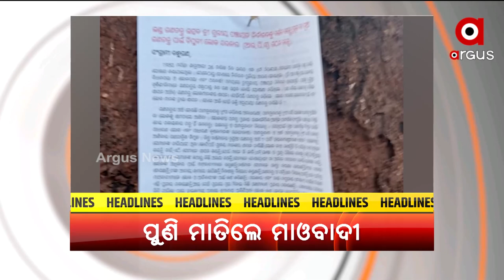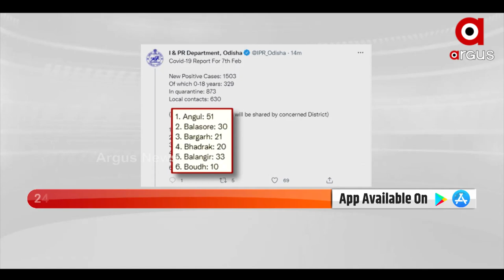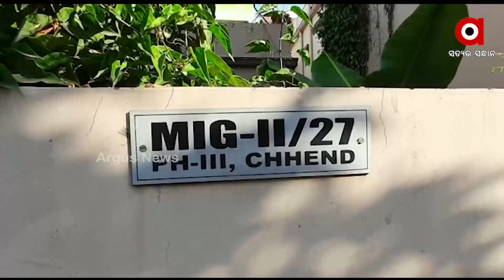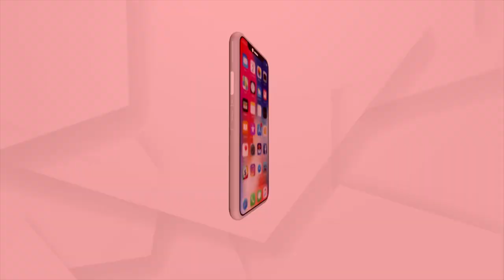Argus Update 11 AM | 8 Feb 2022 | ArgusNews